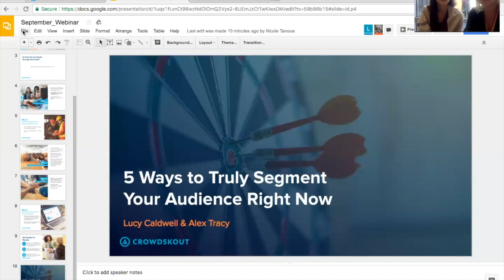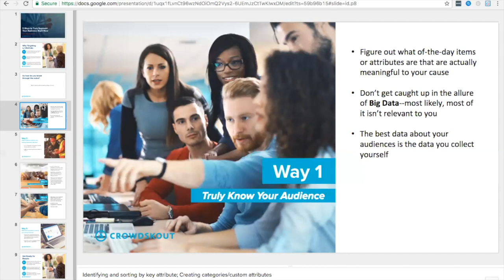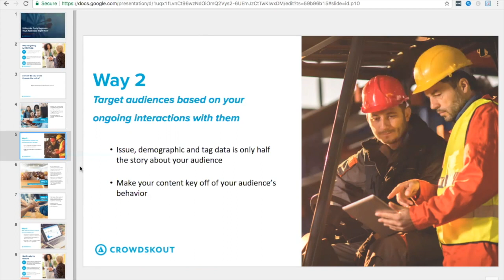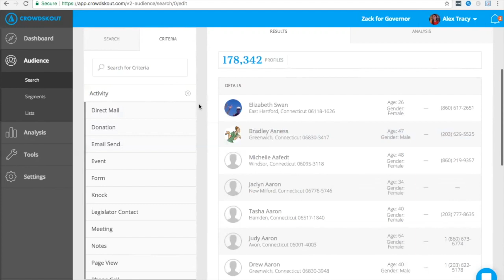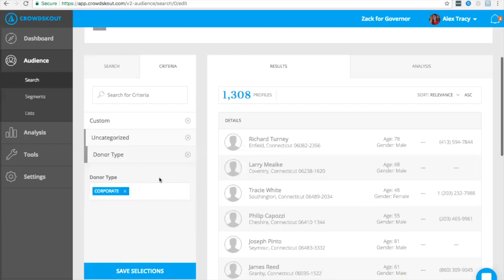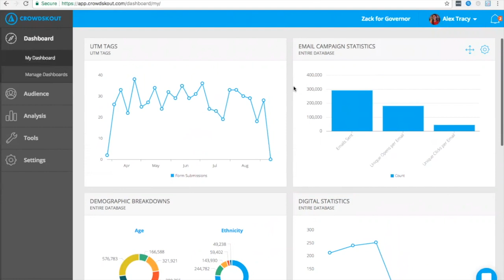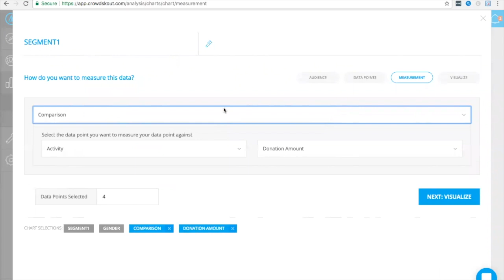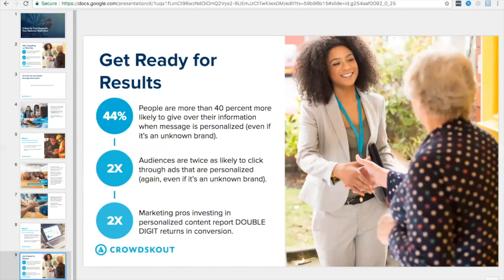5 Ways to Truly Segment Your Audience Right Now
Learn actionable tips to effectively segment your audience for more targeted outreach.